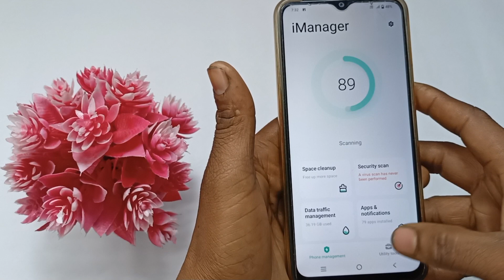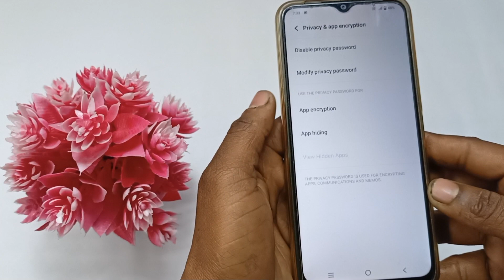Vivo y22s me app lock setting/vivo y22s me app lock kaise kare/how To app Lock in vivo y22s/app lock